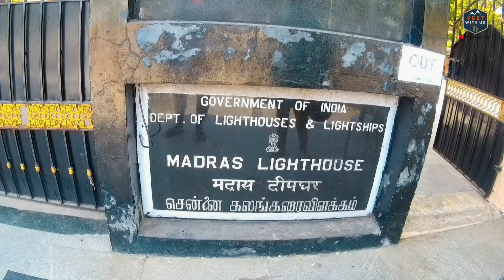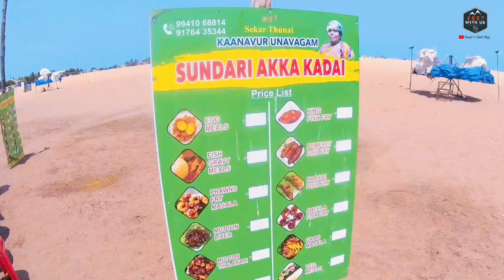Our trip to Chennai||Marina beach|Sundari Akka kadai|Lighthouse|San thome basilica|Hindi|feetwithus🙂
We visited Chennai on 4th of April for watch RRR in hindi, this is our Day 2 vlog where we are visited some touristplaces Marinabeach Lighthouse santhomebrasilica semmozhipoonga and lunch at sundariakkakadai, so be a part of our beautiful journey.
Our trip to Chennai, Day 1